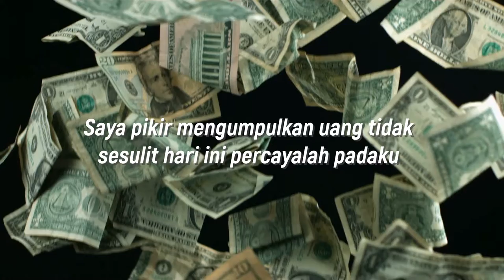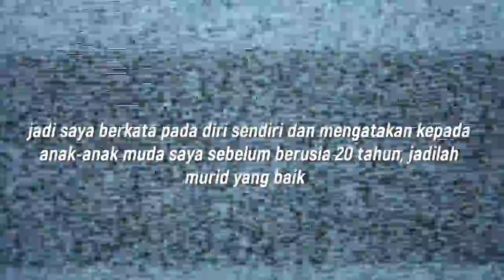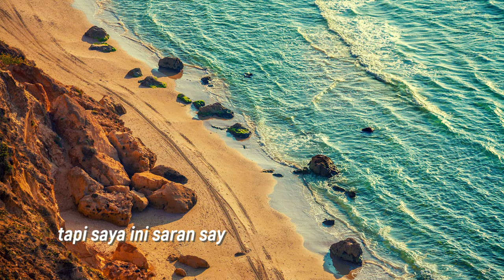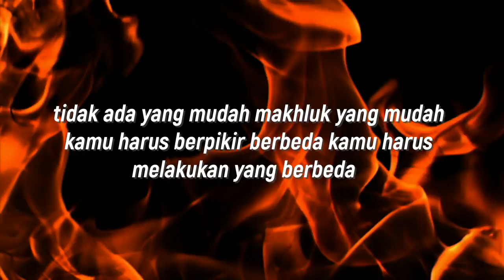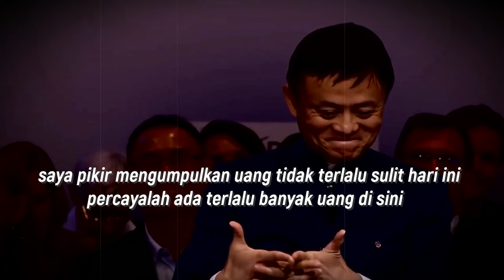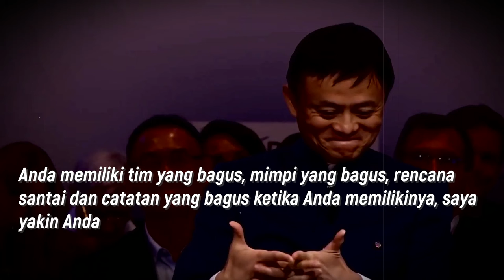Nasihat hidup - Best Advice to Young People 2021 - sub indo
business magnate
photo - google